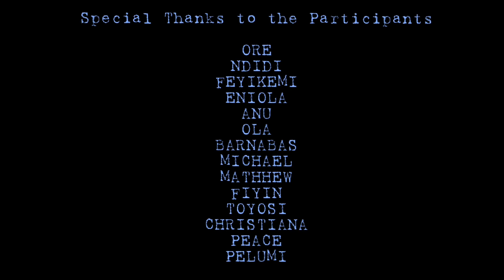What do you admire most about yourself?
I went out in Bowen University asking students the question what do you admire most about yourself?

Love yourself enough and tell me what you admire about you.

Who is Myke: Myke is a Nigerian Medical student who is passionate about self development. He makes videos about Mindset,Productivity and Study tips and includes vlogs on his life as a medical student

📩DM'S will always be replied

Content on this channel aims to build a community of legendary individuals from all walks of life by inspiring and educating through my Journey.